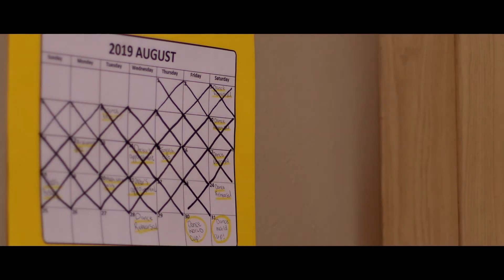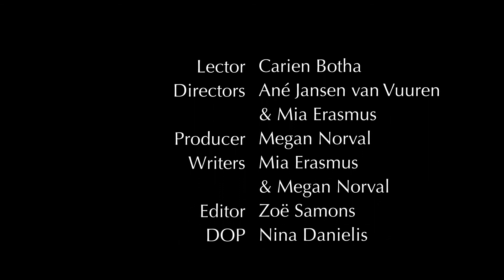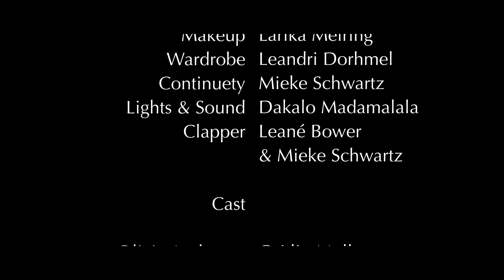My Nommer Een | 2019 Afrikaans Short Film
A young man recounts his relationship with his girlfriend as she struggles with a Lyme disease diagnosis.

Written and directed by Mia Erasmus at age 16.

A 2019 short film made at DaVinci International Film Academy (then Bright Light Film Academy).